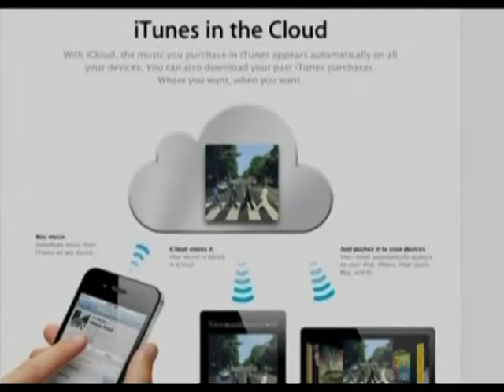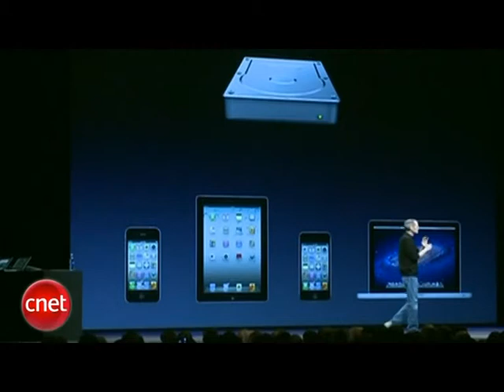RISHFAQET STEVE JOBS SHEFI I “APPLE” PREZANTON SHERBIMIN E RI “iCLOUD” LAJM